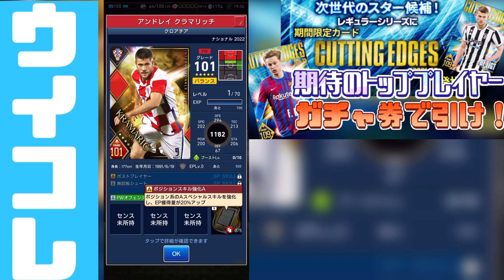【ウイコレ】カッティングエッジ！！欲しい！…のか？？【無課金】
Jクラ初心者です。
2021年6月から始めて、毎日欠かさずプレイしています。
ウイコレも7月から始めました。
主にガチャ動画を投稿しています。
ベストイレブンをリリース日より開始しました！

無課金なので弱いです。
ガチャ運は悪いです(笑)